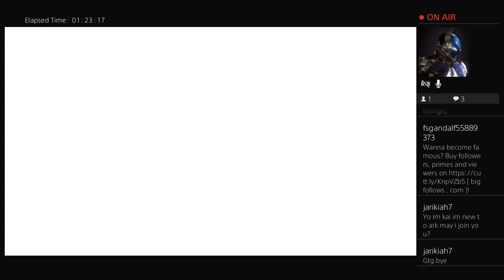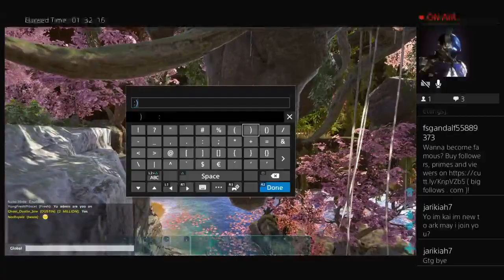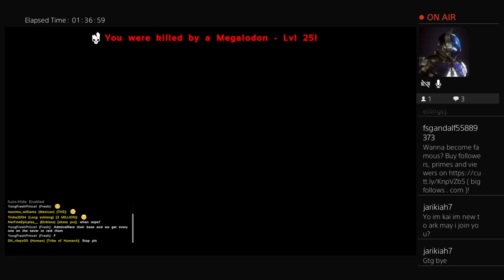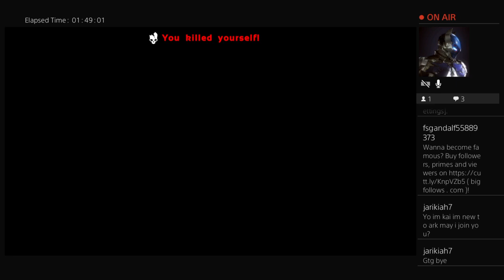Just playing Ark